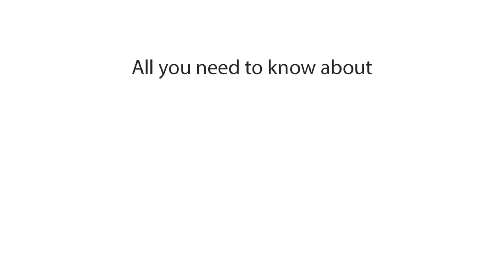Aura - meaning | What does Aura mean? Slang definition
Explore the meaning of Aura and what Aura signifies in slang. If you're curious about what people mean when they refer to someone's Aura, this video explains its meaning clearly.

Learn about the slang term Aura and how it's used in conversation. Find out what people mean when they talk about someone's Aura and how this concept is applied in social interactions, describing someone’s vibe or energy.

What does Aura mean?
Aura meaning
Aura definition
What is Aura?
Explain Aura
Aura phrase
Aura slang
What does Aura mean in slang?
Aura explained
Definition of Aura